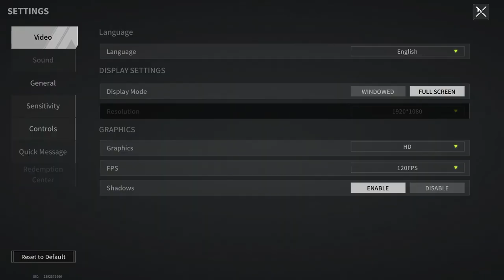There Is No Honor In Killing The Weak + Ambush From Marauders - Lost Light | Day 103 #348